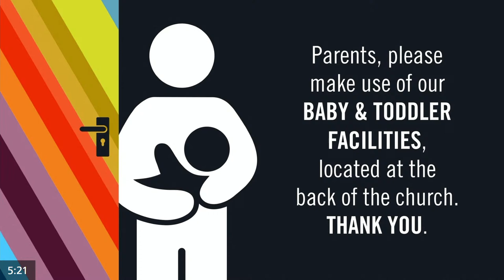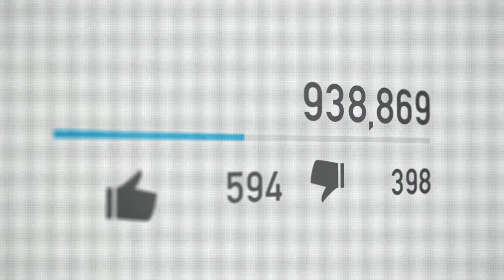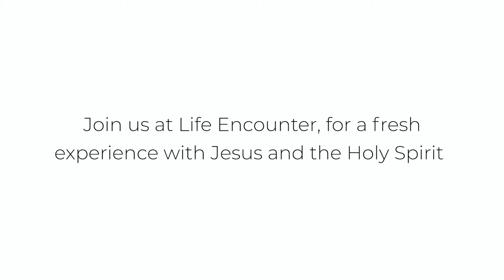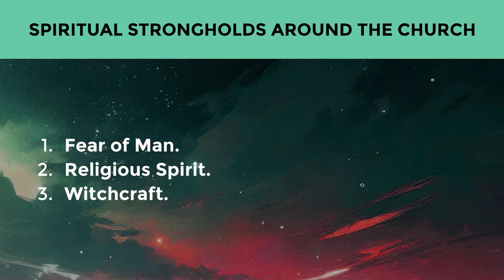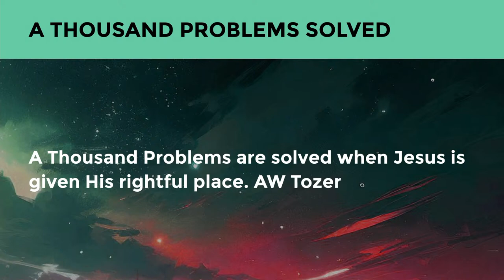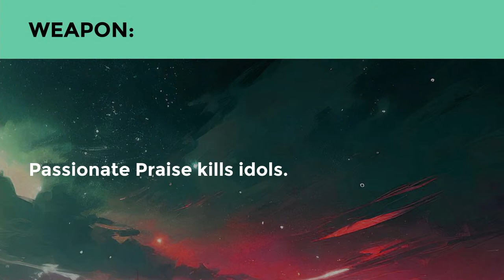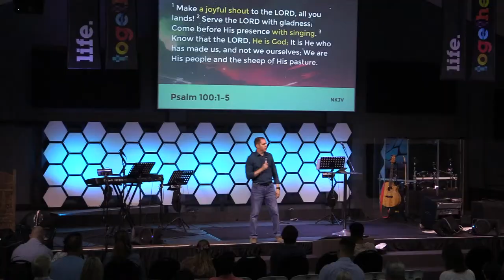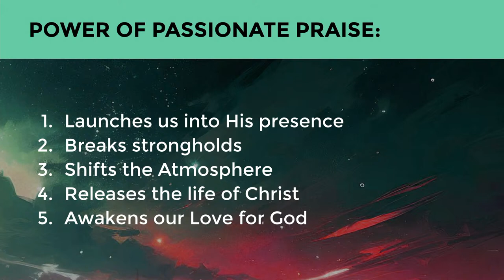Jesus Above it All (Part 2) | Sunday 11 February Livestream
Welcome to Shofar East London's Sunday livestream. Pastor André Kruger is sharing the second part of the series  called Jesus Above It All.

Through what "lens" do you view Jesus? 👀

For some see him as merely a character in history class with an interesting story but not much more.

Others see Jesus as the Creator of the universe, and it's like realizing he's the Divine Architect behind everything, not bound by time or space.

It's shifting from an uninterested small-minded perspective to a mind-blowing cosmic adventure revealing that Jesus is above it all. 🤯

May you see Him like you've never seen Him before!